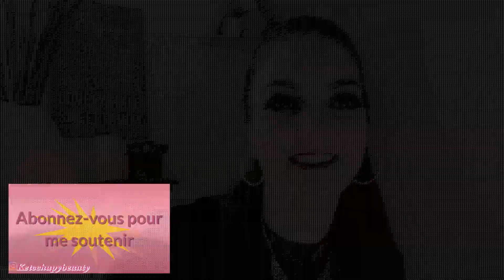1- Prescription Lab 2019/6 mois de Box /Mes coups de ❤️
Hello,
Dites-moi si vous voulez que je fasse le prochain bilan des 6 mois.

A bientôt

Bisous
Cathy

Pour me soutenir sur UTIP en regardant une pub

Lien de parrainage Prescription Lab
* 5 euros pour vous et 5 euros pour moi sur votre prochaine box

✔Lienn video mentionnées :
J'ai repris a box Prescription Lab

♡ Ce que je porte :

Haut PrimarK
Boucle d'oreille Primark
Makeup en IGTV

Je filme avec mon iphone XR
Je monte avec adobepro